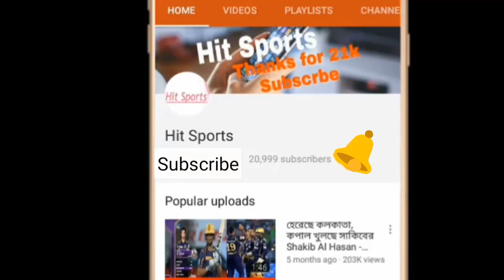আজ সিরাজ গঞ্জে সৌম্য’র ব্যাটিং তাণ্ডবে হার সাব্বিরের দলের বিস্তারিত দেখুন|bangladesh cricket news